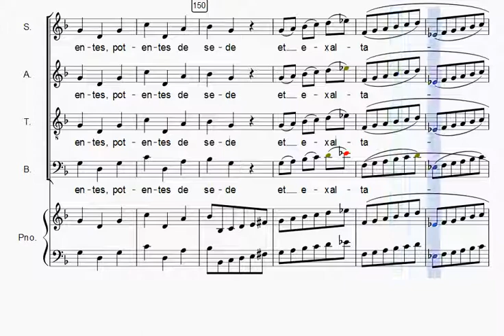Vivaldi 5 Deposuit Potentes coro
Antonio Vivaldi - Magnificat Rv 610 - Deposuit Potentes - Coro